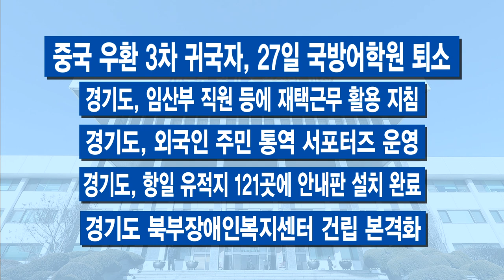2월 마지막 주 주간브리핑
2월 마지막 주 경기도의 주요 소식 간추려 전해드립니다

1. 신천지 시설 353곳 14일간 강제 폐쇄…

2. 화요일 강제 역학조사…이 지사 신천지 과천 현장 지휘 ‘명단 확보’

3. 경기도 내 신천지 신도 수요일부터 이틀간 전수조사

4. 감염 급속 확산…차단 전방위 총력전

5. 농민기본소득 관련 조례 제정안 입법예고

6. GTX C노선 경기남부 연장, 경기도-화성•평택•오산시 맞손